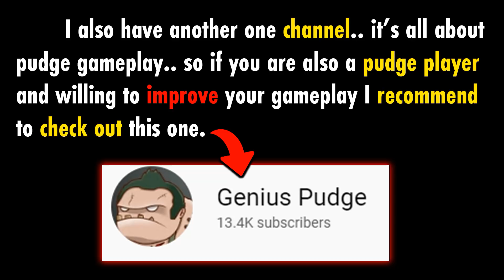INSANE 400+ Attack Speed TECHIES: "I am the Carry" | Techies Ofiicial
If you pick techies for fun, Don't!!!
Pick Techies for MMR!
Hello guys! I will make techies video and upload it in this channel every day.
All of my videos are for learning purposes only. Please keep the focus on every move in this video.
I only hope you could learn from my videos and feel free to support and give me more strength.

How i edit my videos? 100% Unique and original contents:
1. Find the replay match in dotabuff.com
2. Analytics which gameplays are interesting
3. Record game in Dota 2 TV with shadow play
4. Edit with Movavi video editor or Premiere Pro and thumbnail with Photoshop

Initial release date: July 9, 2013
Developer: Valve Corporation
Designer: IceFrog
Genre: Multiplayer online battle arena
Publisher: Valve Corporation
Engine: Source 2